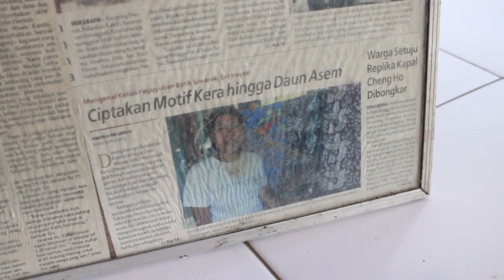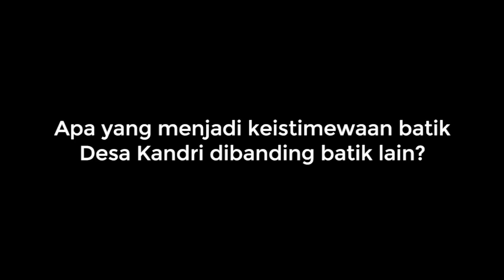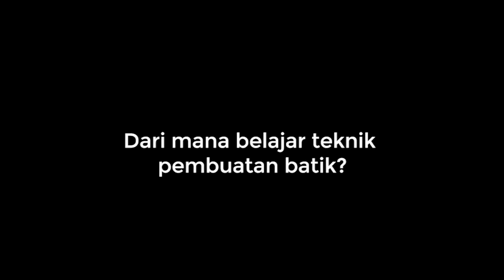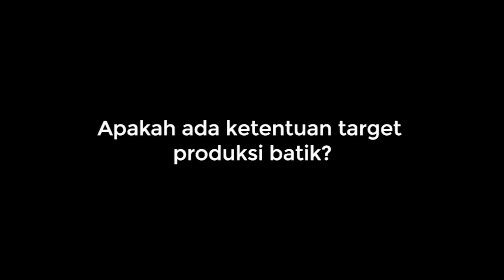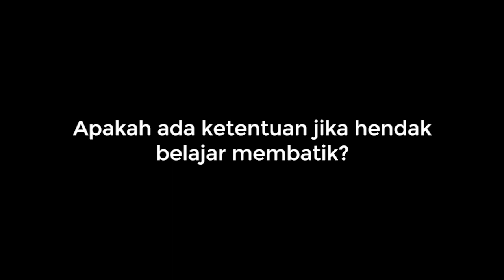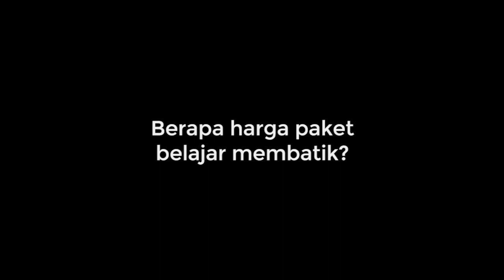PR PARIWISATA INFORMASI DAN HUMAS 2019 -Dokumenter Batik Siwarak Desa Wisata Kandri-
Video ini merupakan hasil karya Mahasiswa STr. Informasi dan Humas angkatan 2019 sebagai bentuk pengabdian kepada masyarakat. Sekolah Vokasi bekerja sama dengan Desa Wisata Kandri, Kecamatan Gunung Pati, Kota Semarang, Jawa Tengah. Video ini digunakan untuk membranding salah satu usaha dari desa wisata kandri yaitu batik siwarak.

Penanggungjawab:
1. Nur Laili Mardhiyani, S.I.Kom., M.I.Kom
2. Arifa Rachma Febriyani, S.I.Kom., M.I.Kom

Tim Pelaksana :
1. Astiara Soviana
2. Hafizah Ayu
3. Nabila Fasha Syaferi
4. Neta Puspitarini
5. Imam Oka
6. M, Fardiaz Auerliano
7. Indiana Meidyanti